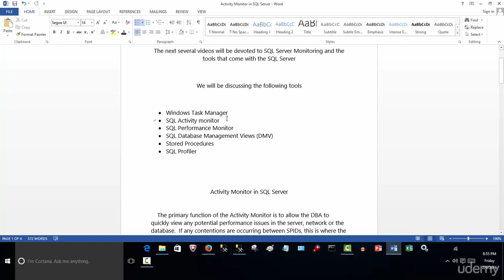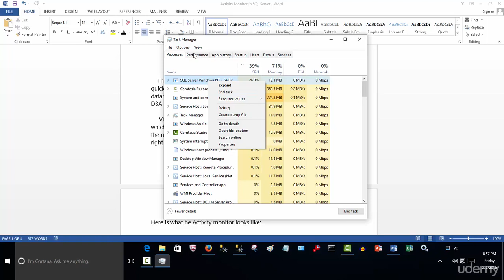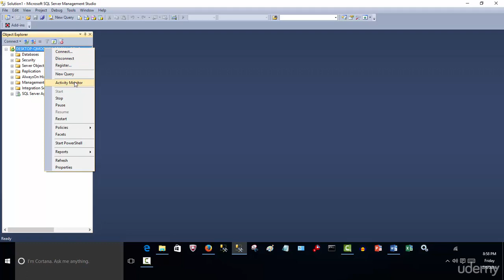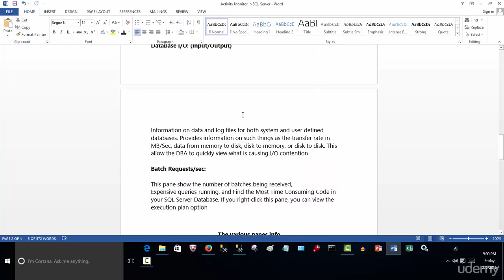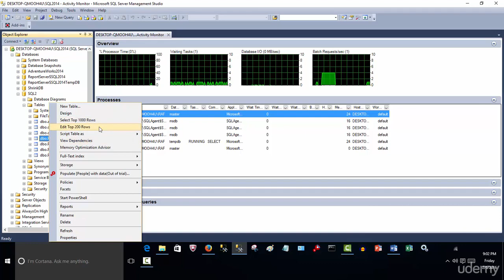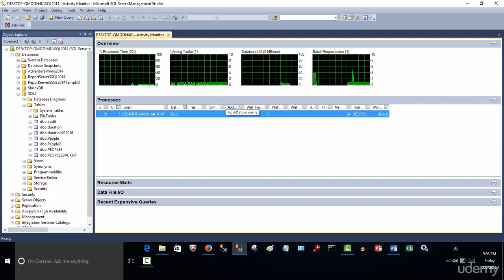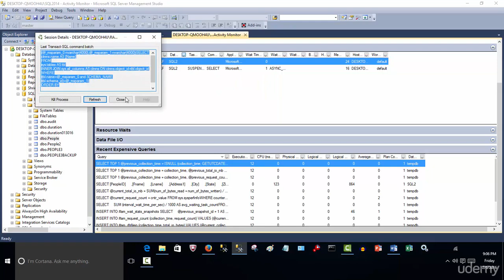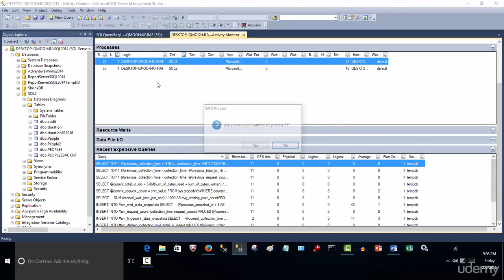019 Activity Monitor